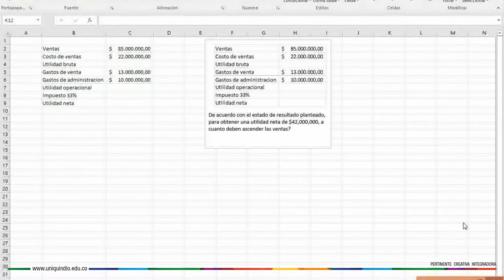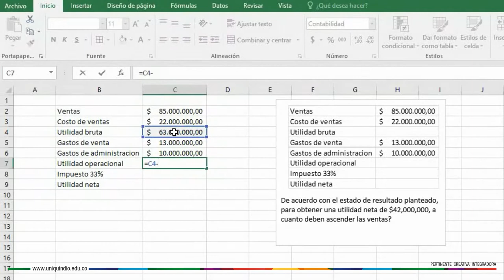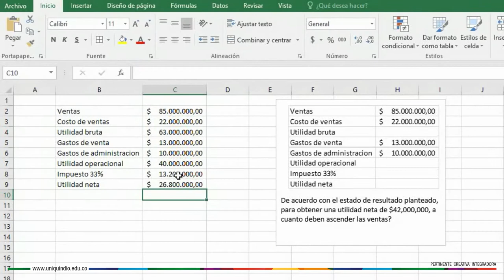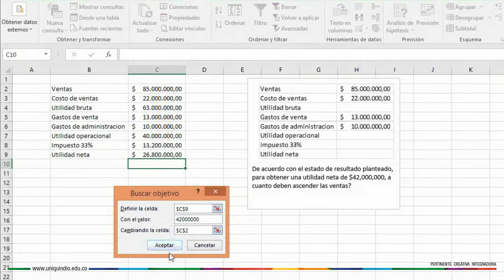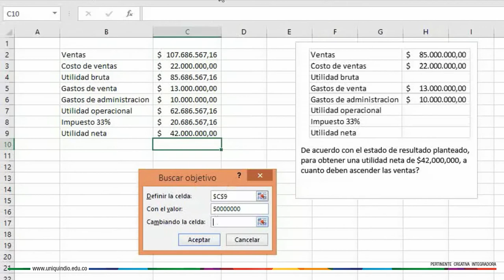Tabla de datos y buscar objetivo - Estado de resultado. Ejemplo 3